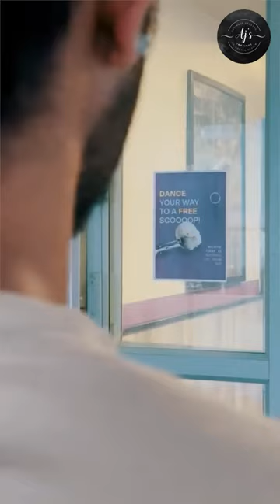Corner house ice cream strategy